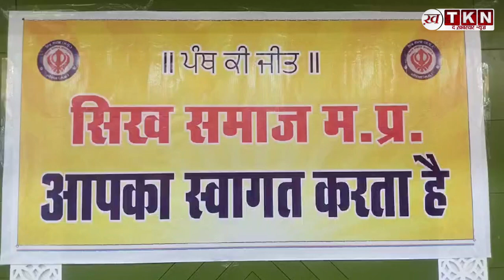भोपाल लोकसभा प्रत्याशी को भारी बहुमत से जिताने के लिए सिख समाज ने भरी हुंकार